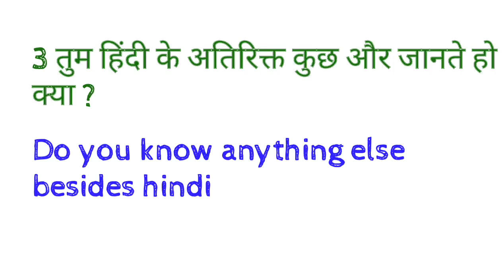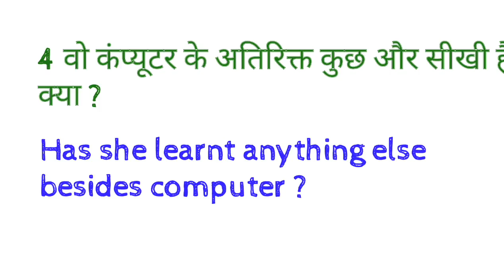DAILY USE ADVANCE ENGLISH HINDI TO ENGLISH SPOKEN ENGLISH PRACTICE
dosto ye hamara education channel hai jisme english asaani se sikhne ke tarike bataye jaate hai aur hamara har video step by step hota bilkul ek real class ki tarah dosto agar aapko achha lage toh like karna share karna comment karna aur mere channel ko subscribe kar dena agar aap english sikhna chahte hai toh deva english spoken class ka regular video dekhiye ENGLISH SIKHNE KA SABSE ASAN TARIKA english kaise sikhe hindi se english kaise sikhe DAILY USE ADVANCE ENGLISH HINDI TO ENGLISH SPOKEN ENGLISH PRACTICE